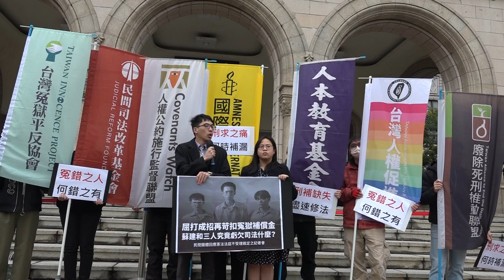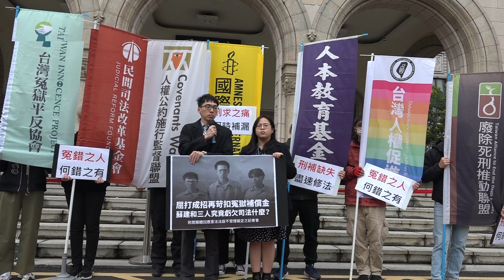司改記者會｜屈打成招再苛扣冤案補償金 蘇建和三人究竟虧欠司法什麼？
上週五（2023年12月29日），針對蘇建和等3位當事人聲請《刑事補償法》違憲，主張法院認定的冤案補償金有不當扣減一案，憲法法庭以9票同意、3票不同意（另有3名大法官迴避），作成「不受理裁定」，再度重挫蘇建和等冤案受害人獲得公平正義的機會。

民間司法改革基金會、台灣人權促進會、台灣廢除死刑推動聯盟、等團體對此結果深表遺憾，將聯合召開記者會，說明蘇建和、劉秉郎、莊林勳3位冤案受害人在賠償上所獲的不公待遇，並再次呼籲司法機關及立法者，應正視刑事補償的制度性問題。

＊記者會時間
2024年1月4日（四）上午10時

＊記者會地點
 司法院司法大廈（台北市中正區重慶南路一段124號）前

＊出席代表
李明洳｜蘇建和刑事補償憲法訴訟案義務律師、民間司法改革基金會副執行長
呂政諺｜蘇建和刑事補償憲法訴訟案義務律師、民間司法改革基金會法律政策部主任
江孟真｜人權公約施行監督聯盟辦公室主任
林慈偉｜台灣廢除死刑推動聯盟法務主任
施逸翔｜台灣人權促進會資深研究員
李振源｜人本教育文教基金會教育與人權政策專門委員
高涪暄｜國際特赦組織台灣分會 青年與行動者資深倡議專員
韋昱安｜台灣冤獄平反協會 宣傳專員